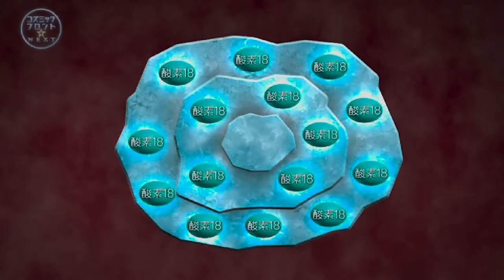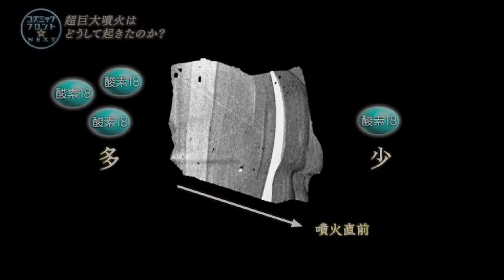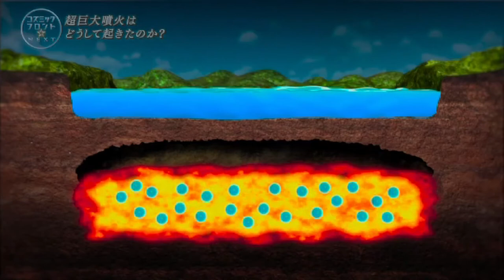VolcanoTV 3: TOBA Supervolcano on Japanese TV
Extract of a two part documentary on Toba volcano in Sumatra with Prof. Troll as a key scientist. The program is in japanese, but the images speak for themselve I think.

Amazon UK:

Amazon US: